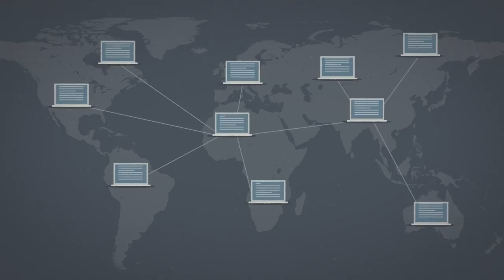Forbidden Stories - Presentation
Introducing Forbidden Stories, a collaborative journalism network devoted to protect and publish the work of journalists who are threatened, jailed, or killed across the world.

Graphic design: Mathieu Faure – Be My Prod